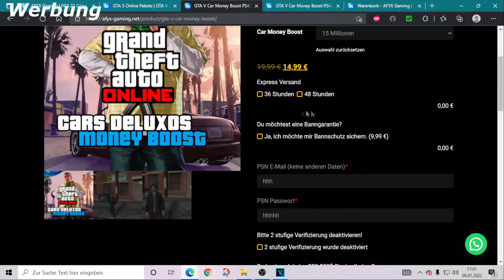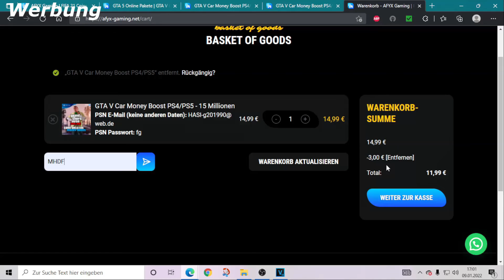*SOLO* DIRECTOR MODE GLITCH GEMODDETE OUTFITS ONLINE MODUS BEKOMMEN GTA 5 DIRECTOR MODE GLITCH 1.58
GTA 5 DIRECTOR MODE GLITCH GEMODDETE OUTFITS ONLINE MODUS BEKOMMEN

⇓ ⇓ MEHR INFOS ⇓ ⇓
Xbox Cheat B, B, LB, B, B, B, LB, LT, RB, Y, B, Y
GTA 5 Geld Boost & Unlock all - Alles bei meinem Partner
Designs und Musik
►Musik von ?
PS4 Acc MrHDFlash2
PC Acc MrHDFlash-YT